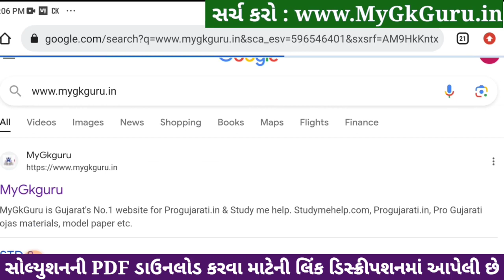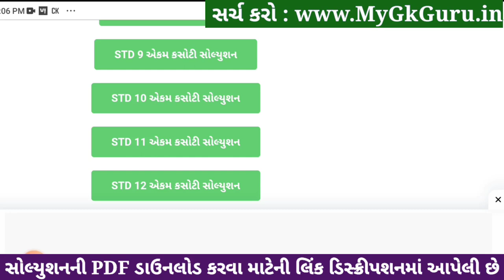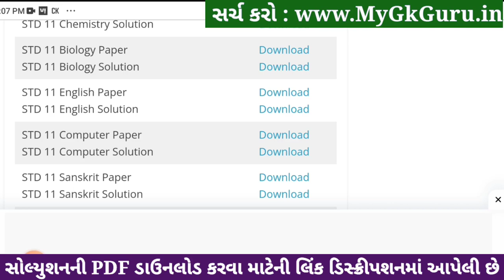std 11 biology ekam kasoti 2024 january, std 11 biology ekam kasoti 2024, ekam kasoti std 11 biology